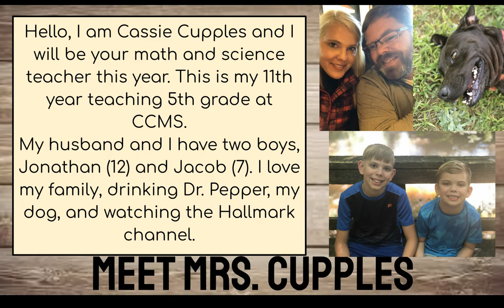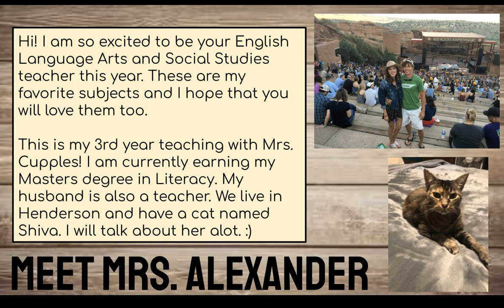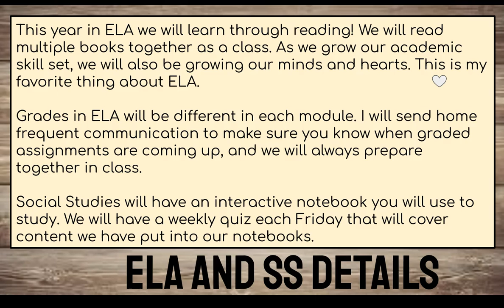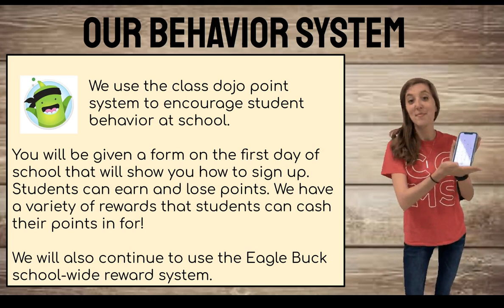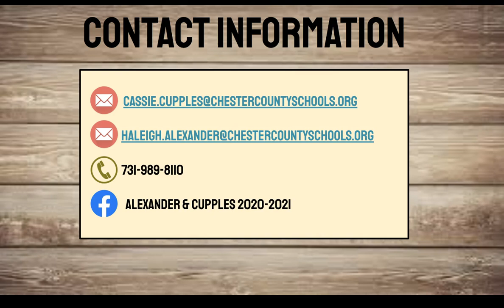Cupples/Alexander Open House 2020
Mrs. Cupples and Mrs. Alexander explain back-to-school information.